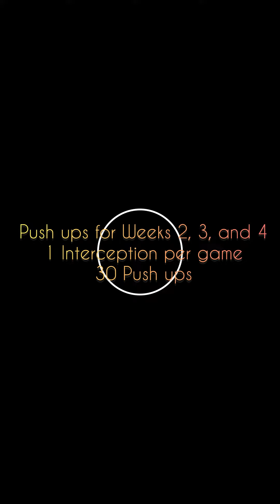Interceptions= Pushups: Weeks 2,3, and 4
1 Int = 10 push-ups